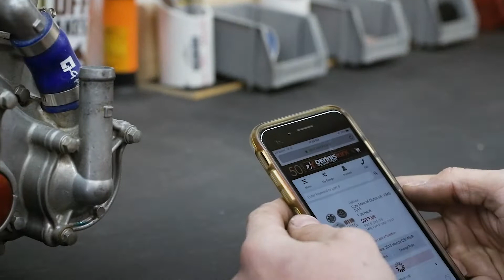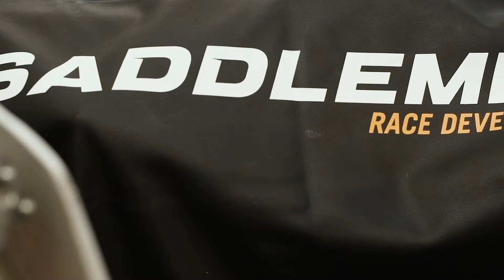Get all the Powersports Parts You Need from Dennis Kirk (with Same-Day Shipping!)